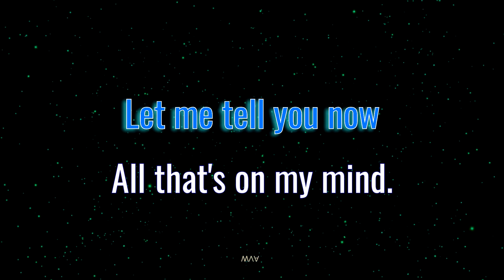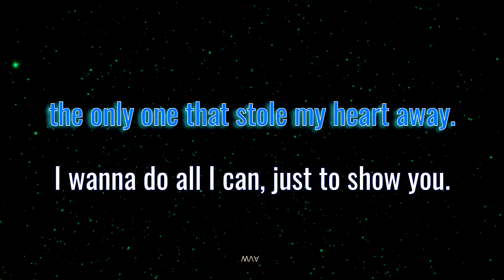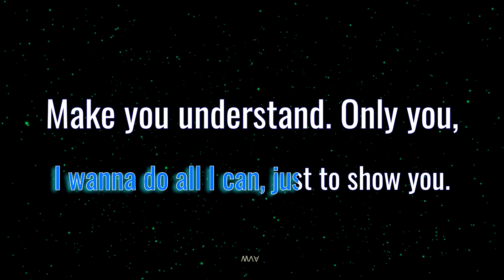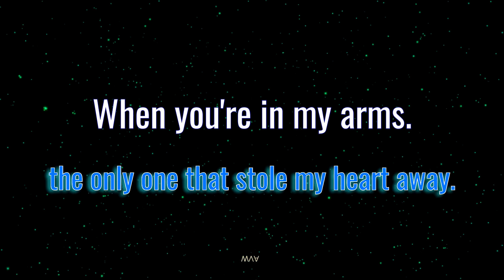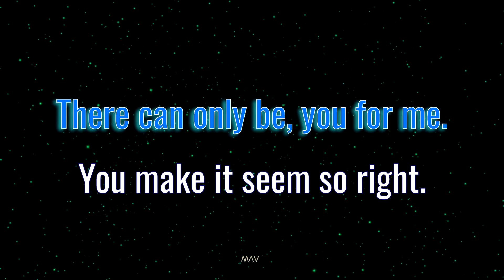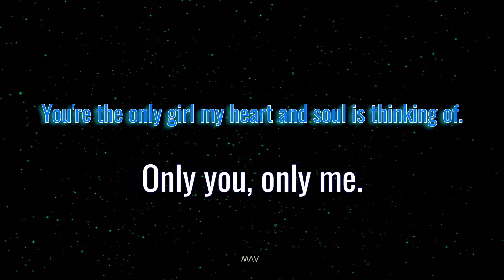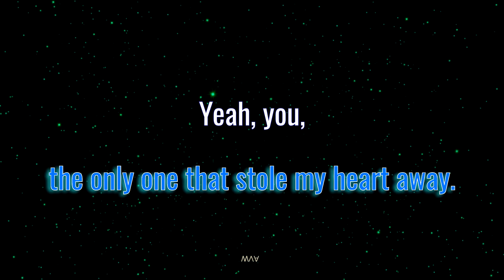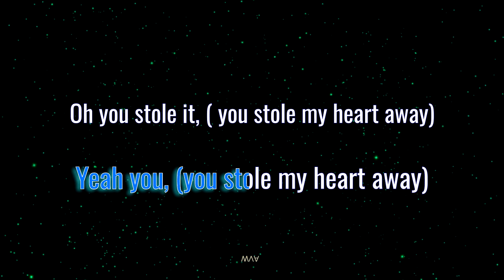The Only One | Lionel Richie | Lower Key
The Only One
                               Lower Key
 Lionel Richie